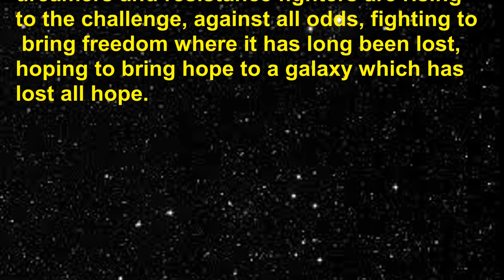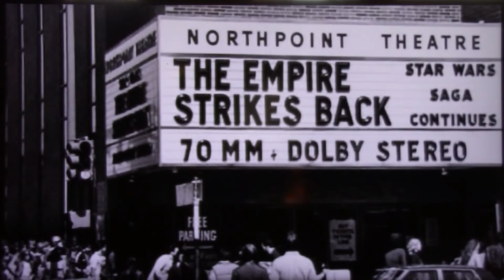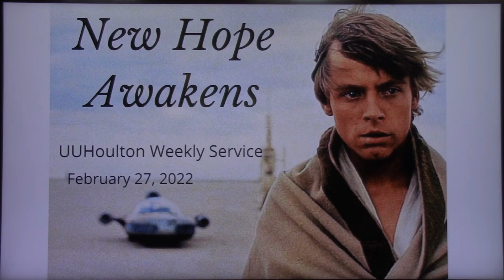"A New Hope Awakens" 2-27-22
Date: 02.27.22
The Inside Take: Season 2 Episode 9    S2 E9
Title: New Hope Awakens

The Opening Crawl
(Music from the Star Wars opening theme)

The galaxy is in turmoil. The powers of darkness have shrouded the planet systems in hopelessness and despair. The Galactic Empire rules with with an iron hand and brutal force compelling citizens of the empire to live their lives in fear and exploitation. The Jedi are few in number dispersed across the system while the Sith influence holds sway in places of power and commerce. Yet, in this cycle of hope and despair balance can return. Even now the Rebellion is growing in numbers and this small rag-tag collection of revolutionaries, dreamers and resistance fighters are rising to the challenge, against all odds, fighting to bring freedom where it has long been lost, hoping to bring hope to a galaxy which has lost all hope.